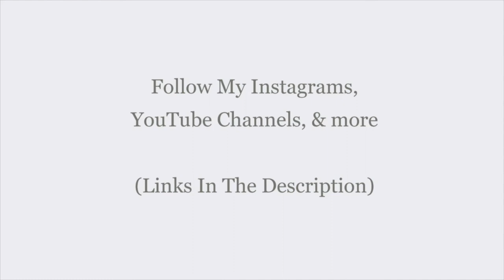Mind Stimulus - Share - Motivational Soundtrack Video (2022) - MS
Motivations, Money, Goals, Ambitions, Speeches, Determinations, & more.

Welcome to " Mind Stimulus ". On this channel you will find the best Motivational videos, Videos about Mindset, Mentality, & Mind Functioning, All in MULTIPLE Languages: French, English, Spanish, Chinese, & more. Subscribe for Weekly Videos (p.s Don't forget to press the bell for reminders) Believe in Yourself and Be the BEST Person You Can Be. (Check Out OUR OTHER CHANNELS In The Descriptions.)

Mind Stimulus WhatsApp Phone #: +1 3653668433